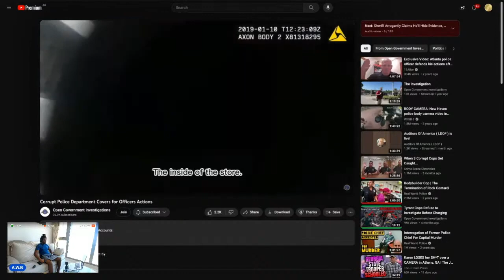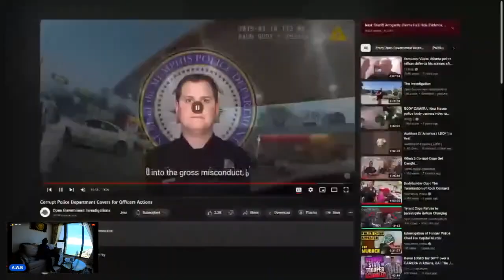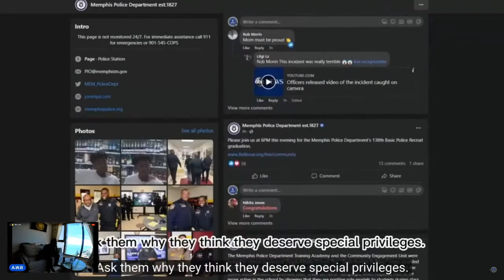WICKED Cop displays His disdain for Human life